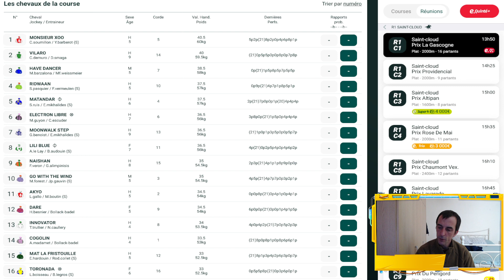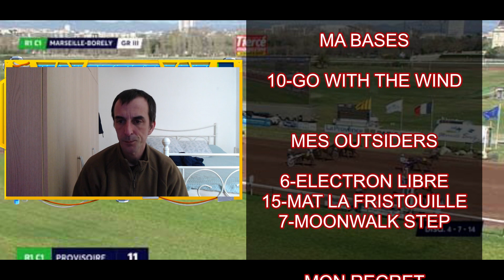PRONOSTIC PMU TURF QUINTE+ JEUDI 10 MARS 2022 R1C1 St CLOUD 13H50